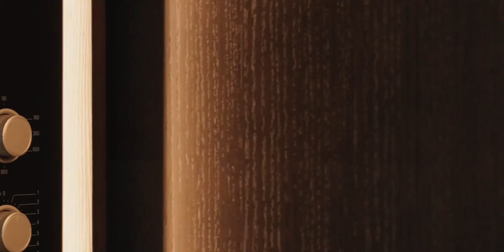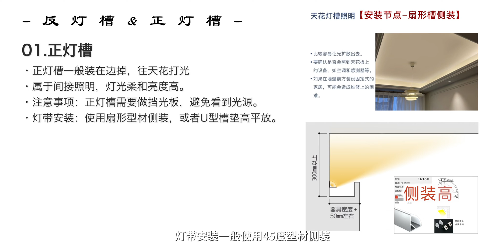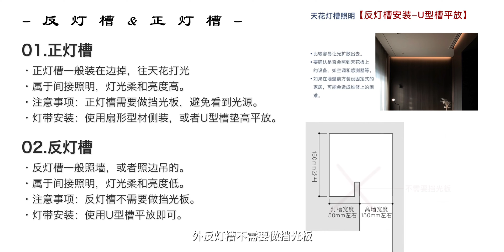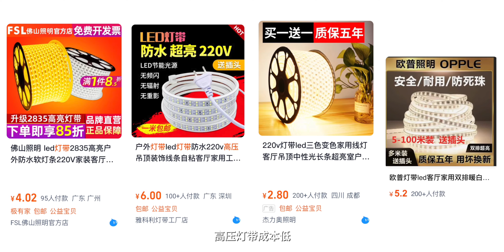灯光避坑｜高级灯光必不可少的灯带设计 选择 施工细节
通常人们在选择灯带的时候只会考虑选低压灯带还是高压灯带，但有没有想过灯槽的结构设计以及灯带的安装细节，才是决定你家是否高级的最关键因素

那接下来我就围绕这个重要因素，分享11个灯槽结构设计、灯带选择和安装时最容易被忽略的重要细节。

最近发现还是很多人灯带翻车，比如这个洗墙反灯槽效果不好有明暗截止线，还有这种灯槽出光偏色等等问题，那怎样才能装出这种渐变的出光效果。之前也讲过一些灯光翻车的案例，但是没有单独讲灯带灯槽的，所以这期内容就专门给大家分享更详细的关于灯槽如何设计、灯带如何选择和安装的视频，视频有点长，建议先点赞收藏。

第一，线性灯与反灯槽的区别
·线性灯是灯带装在铝槽内可以直接看到发光源的，属于直接照明，灯光效果更亮
·反光灯槽属于间接照明，特点是见光不见灯，灯光效果更加柔和高级感更强

第二，反灯槽和正灯槽的区别
·正灯槽一般是装在边吊处往天花打光的，比如回行顶灯槽或者双眼皮灯槽，正灯槽一般是需要做挡光板的，作用是防止从远处能看到光源，灯带安装一般使用45度型材侧装，侧撞高度平齐挡光板高度即可，或者平方向上打光，灯带发光面高度也需要与挡光板平齐，否则天花就会出现截止光，另外如果是圆形或者弧形的正灯槽直接侧装即可
·反光灯槽一般是照墙或照边吊的属于外反灯槽，比如洗墙和悬浮灯槽，外反灯槽不需要做挡光板，建议最佳的安装节点建议是灯带贴于铝槽平方向上打光，回光的效果更自然均匀，反灯槽有挡光条的情况，安装位置不正确均会导致墙面有截止光。

第三，两种反光灯槽的区别
·反光灯槽一般指的是在装修时木工现场做的灯槽，装好灯带后是见光不见灯的效果，
·也有铝灯槽也可以实现见光不见灯的效果，比如这两款批汇款铝灯槽，优点就是不需要木工做灯槽，不藏灰，缺点是木工进场的时候就要安装，安装难度较高

第四，做反灯槽容易翻车和需要注意的细节
·注意外反灯槽是不需要做挡光板的，做了挡板安装灯带基本都会翻车，大部份墙面都会出现截止光
·还要注意灯槽的结构、尺寸、比例都很重要，做成这么宽的就有点不美观了。
·翻车 比较多的是反灯槽或者悬浮灯槽，尽量不要做边吊，否则会在墙上投影出明显的阴影暗区，而且是装修好后没有任何办法可以消除的。

第五，如果不想装好后是弯弯曲曲的效果，一定要用灯带拉直槽。高压灯带用这种PVC的，有瓶口和45°两种，低压灯带用铝槽加遮光罩。

第六，灯槽内的侧面一定要刷白，要不然反出了光，会随着侧板的颜色变得五颜六色。

第七，3分安装，7分调节，灯带不是扔进灯槽就不管了，只有反复的调试才能装出自然渐变的高级灯光效果。

第八，不论是洗墙还是洗顶灯槽，都要对被照墙面做找平处理，避免出现这种波浪的效果。

第九，不论什么灯带，一定要选无频闪的，这种效果你肯定是不能接受的。（频闪是肉眼不可见的，但是人可以感受到，人长期在频闪的环境下就会感觉的不舒适，甚至疲惫乏力感，特别影响视力）。还有只要是无频闪的灯带，高压灯带一定要配这种无频闪电源接头，才可以实现无频闪，低压灯带就要好一点的变压器，需要提前考虑好隐藏和检修的位置。

第十，用LED灯带还是COB灯带
·反光灯槽内看不见光源的灯带，建议用LED贴片灯带，同等功率的贴片灯带的亮度更高，光色更干净纯正，
·小尺寸的线性灯内，或者看得到灯带的会反射灯珠的地方就用COB灯带。

第十一，选高压灯带还是低压灯带
·从价格角度讲，低压灯带成本更高，高压灯带成本低
·从使用角度，如果是天花灯槽，长度比较长（超过20米）而且只留了一个电位，就用高压灯带；尺寸比较短的建议使用低压灯带，或者定制家具柜体、地台灯带、楼梯灯带、护墙板灯带都建议使用低压灯带搭配铝材安装，如果尺寸较长需要考虑压降问题，采用双头供电或者并联供电等方式安装
·从耐用性来说，理论上来说低压灯带的光衰及寿命会略胜于高压灯带
·从光源品质来说，大部份低价的高压灯带光色都不纯正，色偏比较大，显色偏低，高品质高压灯带可选择不多，相反低压灯带普遍光色都会更加纯正，而且可选择更多。